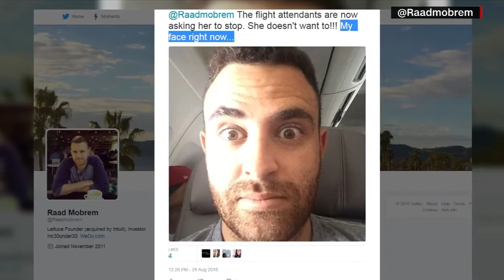Airplane Pet Peeves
WOWT 6 News Daybreak